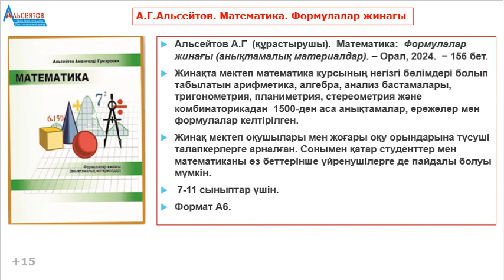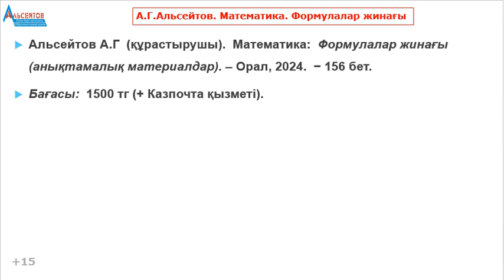МАТЕМАТИКА. Анықтамалық. Формулалар жинағы. 2024 жыл. 156 бет. Альсейтов Амангелді Гумарович.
Бұл бейнероликте математика пәнінен формулалар жинағы (анықтамалық) туралы, оның құрылымы туралы және төлем жасау мен жеткізу мәселелері туралы баяндалады. Бұрынғы анықтамалық қайтадан жаңадан шығарылған.